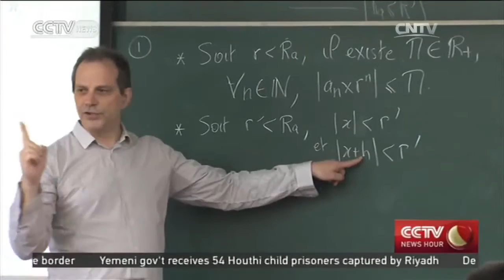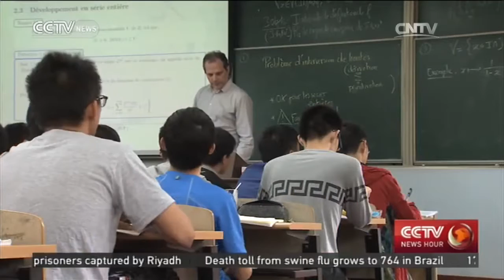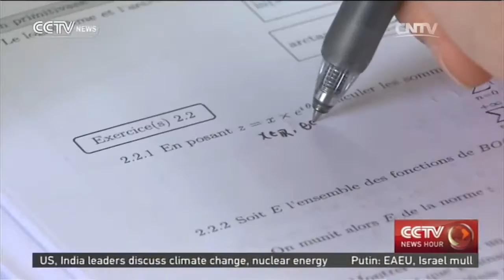Joint Education In China: Training the skills needed for a global world